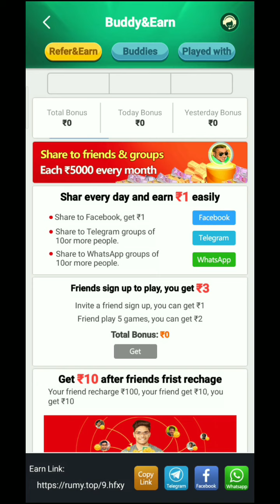REAL Cash LUDO || Get sign up bonus || Share करने पर और रुपये पाओ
Ekdam naya app

Hey everyone
          how are you my dear youtube family?  Hope you all guys are doing well. Today i am exploring an another latest Real LUDO app which gives you bonuses for daily earning. So, download this game as soon as possible.

Bhai log ek aur naya app aaya h ekdam naya h sign up bonus bhi mil raha h aur share karne pe bahot mast rupya mil raha h bhai log jaldi download karo fata fat

Search on Instagram by

Related queries -

(2) rummy
(5) real cash games
(6) ludo game real
(7) teen patti
(8) best teen patti earning app
(12) teen patti paytm cash
(13) cash real ludo
(14) 3 patti game
(15) real cash rummy app
(16) teen patti se paise kaise kamaye
(17) real teen patti cash
(18) rummy paytm cash
(19) rummy game earn money
(20) teen patti real cash game paytm
(23) teen patti real cash
(26) rummy app to earn money
(27) real cash teen patti
(28) paytm rummy game
(31) new teen patti game
(32) best rummy app for real money
(33) rummy cash games
(34) teen patti new game
(35) teen patti real money
(36) 3 patti real money game
(37) teen patti cash game
(38) rummy teen patti
(39) paytm teen patti game
(40) real money teen patti game
(41) teenpatti
(42) real teen patti
(43) free ludo app
(44) online teen patti real cash
(45) real  game ludo bonus
(46) तीन पत्ती
(47) teenpatti fun
(48) make money online
(49) gin rummy
(50) new teenpatti app
(51) daily bonus ludo